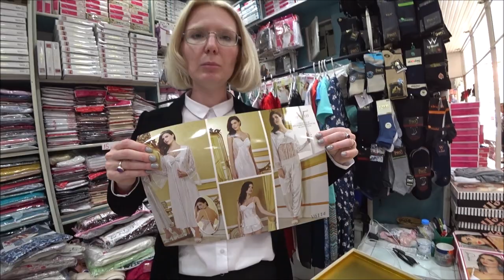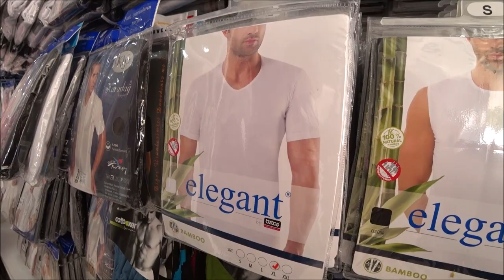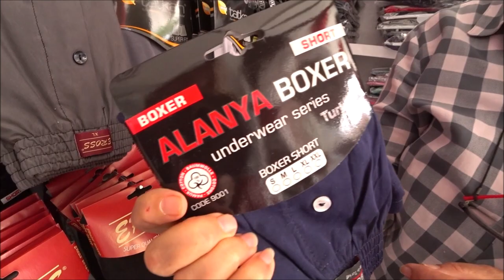Турция: Магазин нижнего белья. Низкие цены. Качество и ассортимент. Шоппинг в Аланье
Магазин нижнего белья Джанатан в самом центре Аланье предлагает большой выбор качественного нижнего белья для межчин и женщин, пижам, халатов, домашней одежны по приемлемым ценам.
Большой выбор моделей, цветов, размеров до 4хл.
ℹ️ Магазин расположен напротив магазина обуви Руя Кундура,
недалеко от автобусной станции в центре Аланьи
ℹ️ Эл. почта, телефон и ватс ап для справок